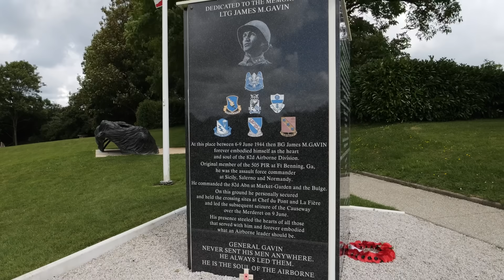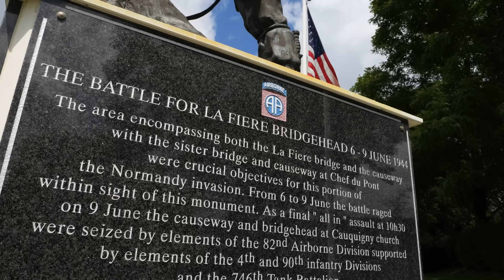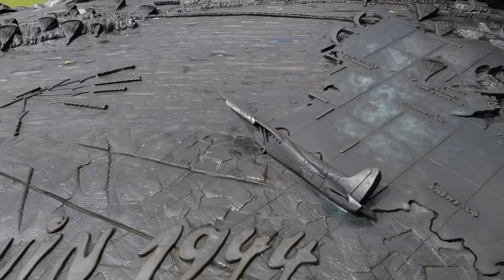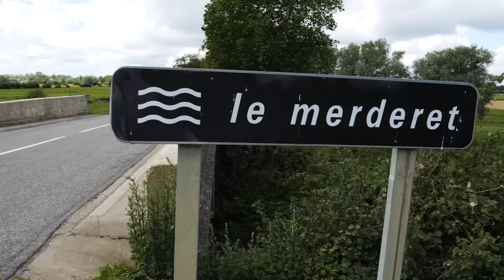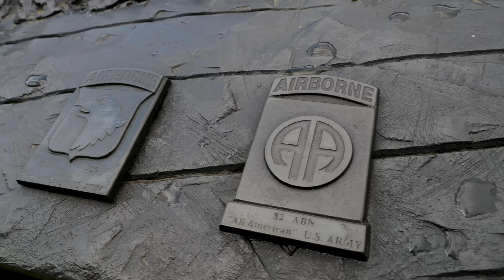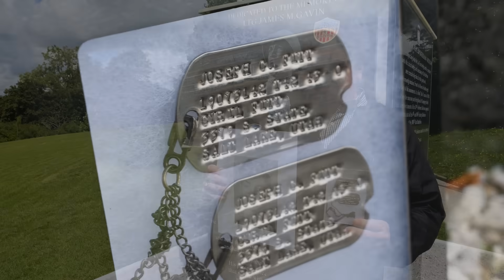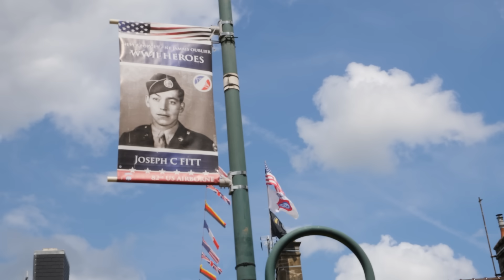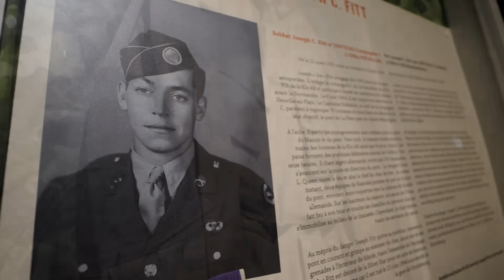D-Day: An Unsung Hero of La Fiere Bridge | American Artifact Episode 100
U.S. Army historian S.L.A. Marshall is quoted as saying, “La Fière Bridge was the fiercest battle in the European war.” The fighting that took place at La Fiere from June 6-9, 1944 is legendary in the history of the 82nd Airborne Division. In this episode, we're returning to La Fiere Bridge (our first visit is linked below) to take a fresh look at this engagement and examine a few artifacts from one of the unsung heroes of this battle.